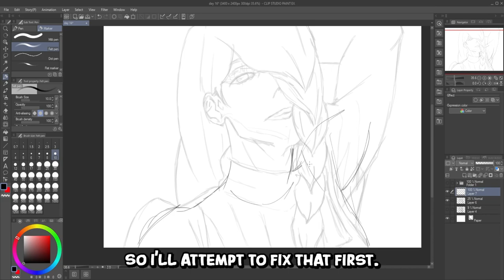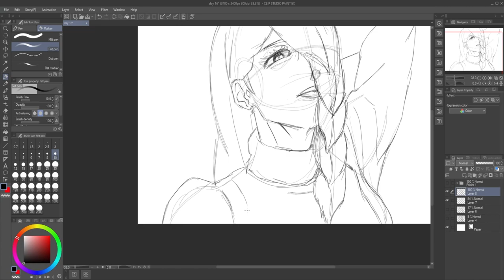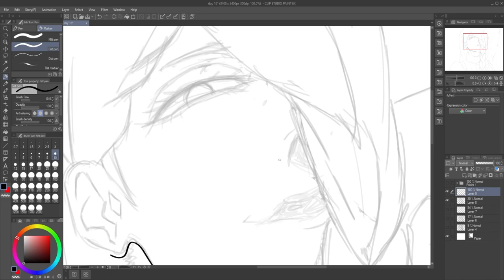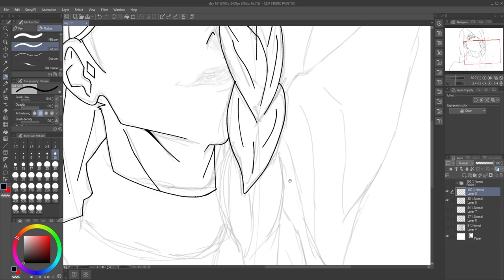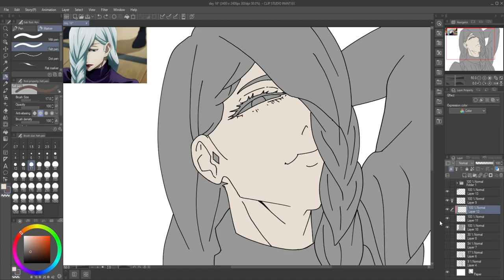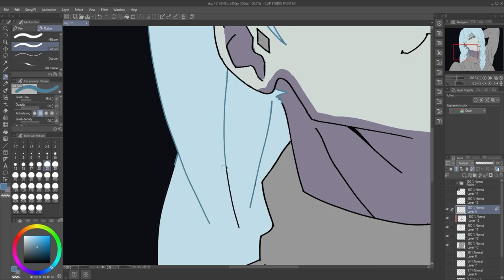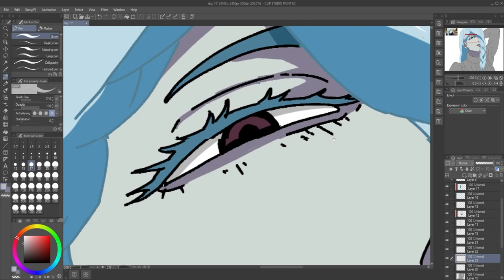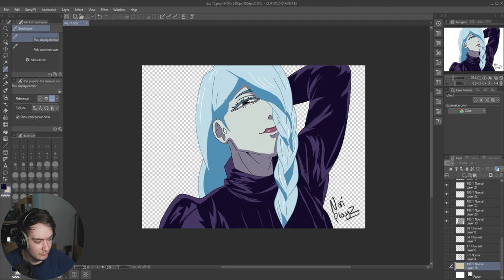Jujutsu Kaisen Mei Mei art piece finished! (100 Day Drawing Challenge: Day 17)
Welcome back to the series! Today we finished off the Mei Mei piece on our 100 day drawing challenge, hope you liked it as much as I did making it! I can spot a few mistakes with it already, but for the most part really impressed by my skills here!

Let me know if you enjoyed and want to see more down below!